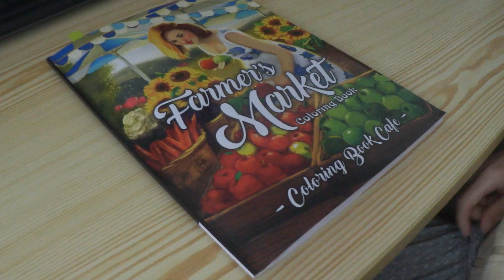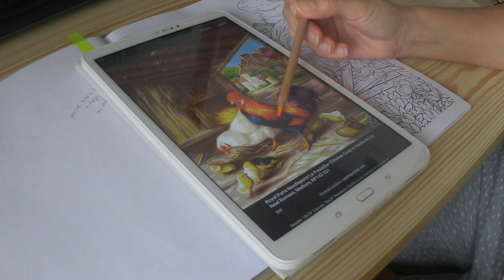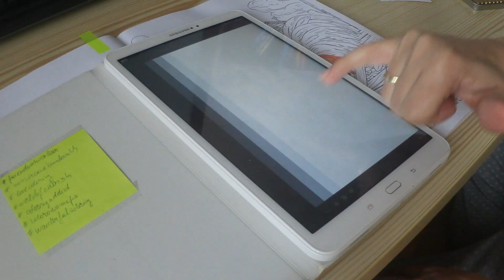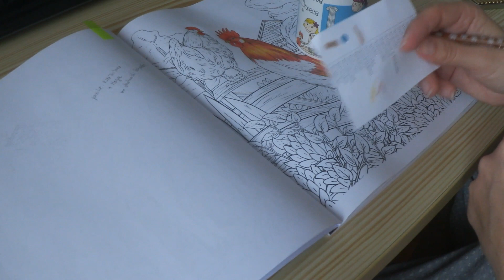Koh-i-Noor Magic a Tri-Tone v hlavnej úlohe :) vo Farmers Market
použitie KIN produktov Magic a Tri-tone na obrázok v omalovánke Farmers Market od Coloring book Cafe.
odkaz na sľúbené dve videa na vymaľovanie neba suchým pastelom:
Important: This is an adult coloring channel.  I share information about coloring books, finished coloring pages and some tips what to use/ try out in adult coloring books.